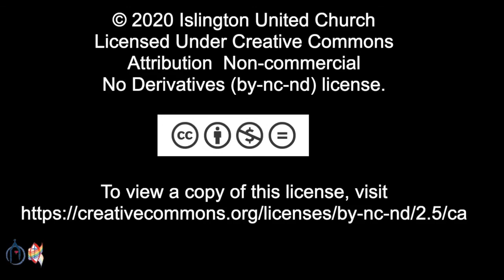Sunday Worship Service - September 13, 2020 at 10:30 AM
We Make the Road by Walking: Chapter 3 - A World of Meaning

Sermon Title: Logos

We are so grateful to be able to gather online for Sunday Worship Service. Please invite a friend to join you.

25 Burnhamthorpe Road
Toronto, ON M9A 1G9
CCLI# 11522136
OneLicense# A-722907
All videos included in the service have been used with permission.